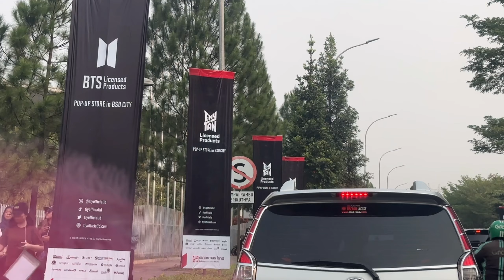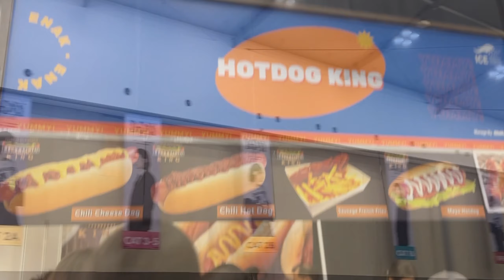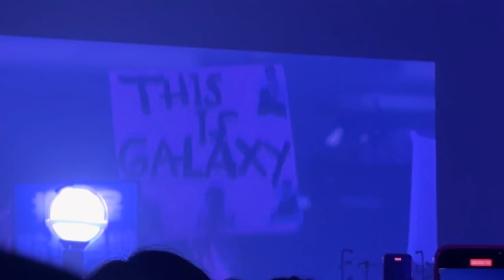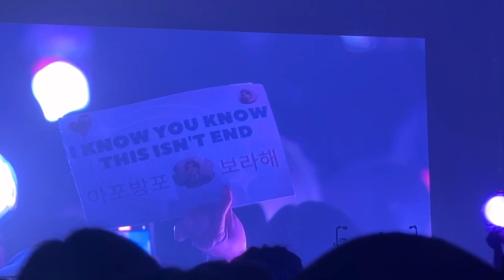D-Day Agust D Concert Jakarta - SUGA😍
AAAAAHHHHHH Content Hari ini bikin aku merinding, happy, mau nangis pas ngeditnya karena masih ga bisa move on, ga nyangka bisa nonton mas agus, apalagi kalo full member kumpul dan bikin concert dijakarta, bisa pingsan kayanya nihhh nontonnya😍

Buat kalian yang ga dapet Tiket atau ga bisa tonton, semoga content ini bisa ngobatin penasaran kalian dań kangen kalian yah para ARMY🫶🏻

Yuk buat ARMY diseluruh INDONESIA, kita berdoa semoga 2025 BTS bisa concert di Indonesia, AMINNNNNNNN🤲🏻

BORAHAE💜

Happy watching my💜